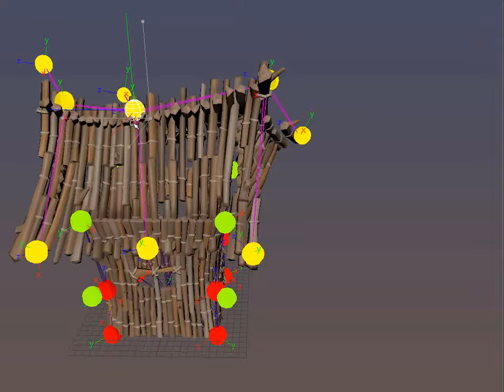Moovie Toons - Wooden house rig